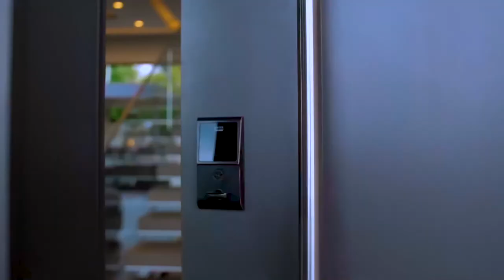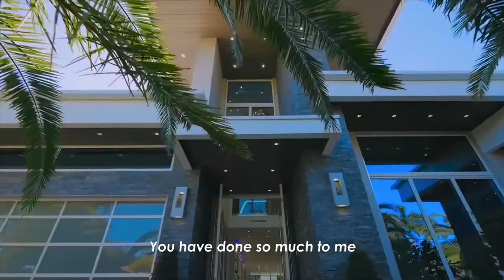ARIA GWAKORIRE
LINET ORINA [OFFICIAL VIDEO]